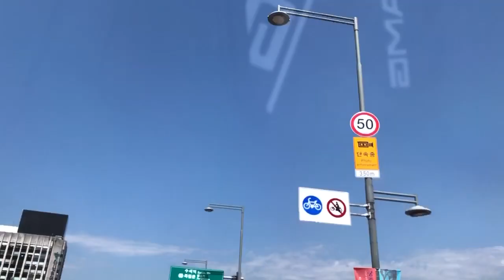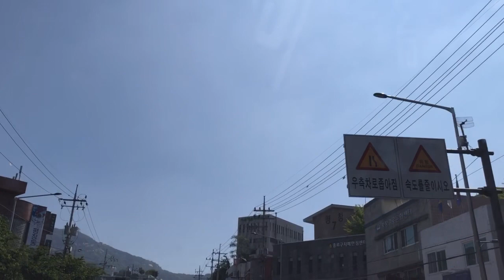2022년 5월 자동차 안전운전, 서울시내 운전, car drive